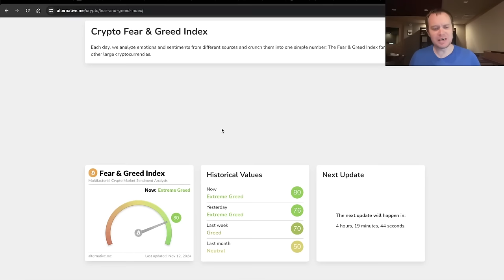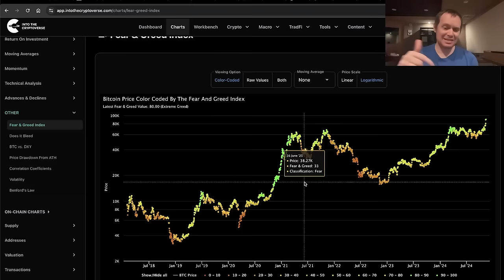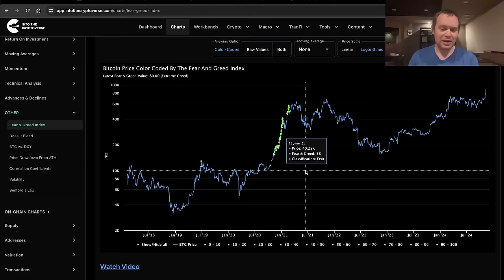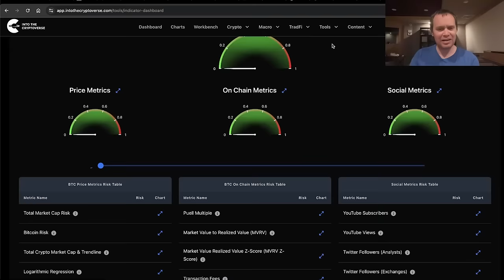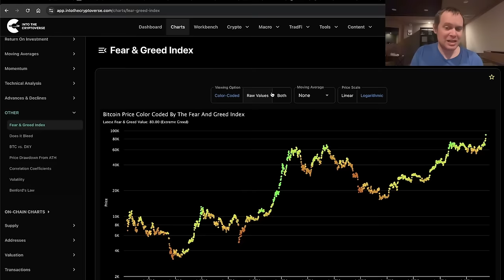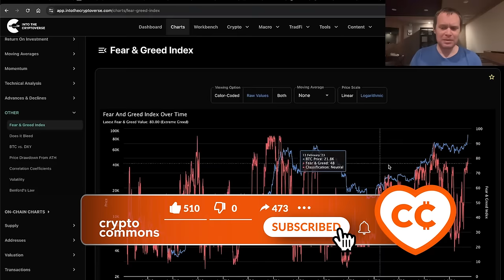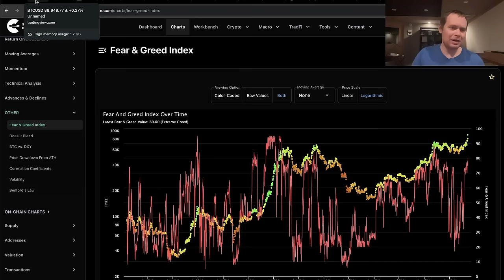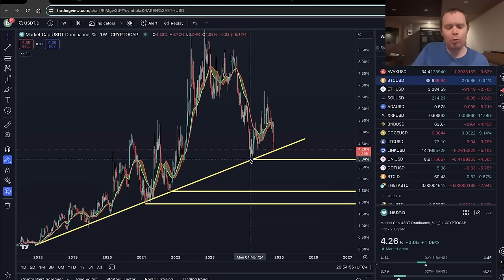Биткоин: Жадность и Страх [Бенджамин Коэн]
BTC: 1JcJgpSHbrRwgnvLeteXNfNXxLgpDuxyMP
ERC 20: 0xC8b0CF755bec8155D371676D77A579D7E15fd7eD
BEP 20: 0xfD630bd4058b7412C42d5807f1128281e05ACCE8
TRC 20: TKSwnD6eyDmaBwpXhVoQKnvPAtJVYAywYy
DASH: XuhZGGGezSEqnDq5ETBkiMc4ARfS6UxQAi
LTC: LfGpGJjkcrgZV12VNnQdEx79uHgeHSS8oG
ETC: 0xDD6AEDD3C78d0E7e8b1E09c8D149C51d16486723